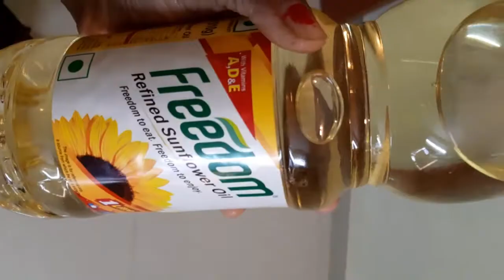Curd chekkaralu |Salla Chekkaralu |మజ్జిగ లేదా పెరుగుతో చెక్కరాలు |curd murukulu |Salla chekkalaalu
Curd chekkaralu |Salla Chekkaralu |మజ్జిగ లేదా పెరుగుతో చెక్కరాలు |curd murukulu |Salla chekkalaalu| Festival Special Crispy Janthikalu| Chakralu recipe in Telugu| Murukulu recipe in Telugu| Pindi Vantalu | Rice flour Snack recipes in Telugu| Hot recipes | quick evening snack recipe jantikalu/ | murukulu with very less ingredients |T hese are also called chakralu | Karam chuttalu /| karalu /| Chakli /| murukku |These chakralu are mainly prepared for sankranthi in Andhra